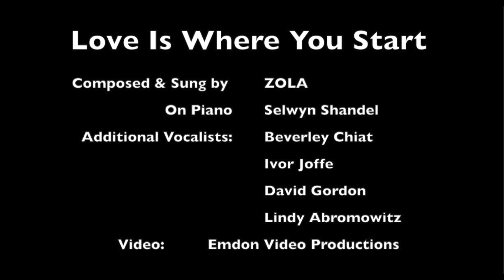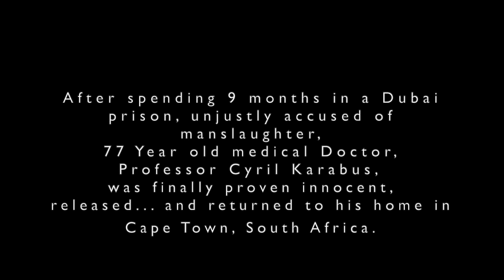Love Is Where You Start - Bring Him Home - ZOLA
Song composed for, and performed at, the 'Bring Him Home' Concert for Professor Cyril Karabus, staged at the Baxter Theatre, Cape Town, South Africa on 4th November, 2012.   This fundraising concert was Produced by Ivor Joffe and Directed by Deb Newman Jardine.

Song:  " Love Is Where You Start"  - composed and sung by ZOLA
On Piano: Selwyn Shandel
Accompanying Vocalists:  Beverley Chiat, Ivor Joffe, Lindy Abromowitz, David Gordon
Videography: Emdon Video Productions